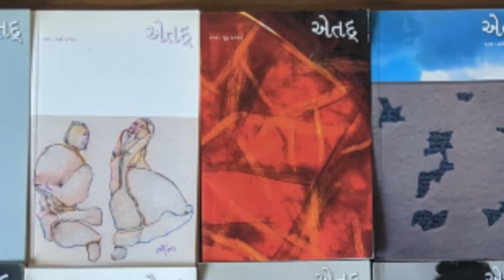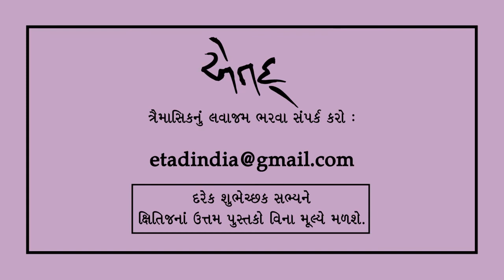Suman Shah 2/2 | ETAD presents REMEMBERING SURESH JOSHI :12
સુમન શાહ ૨/૨ । એતદ્ પ્રસ્તુત કરે છે : સુરેશ જોષી સ્મરણપર્વ : ૧૨

On Screen: Suman Shah
Editing: Anuj Mehta
Produced by Kshitij Samshodhan Prakashan Kendra

પડદા પર : સુમન શાહ
સંકલન : અનુજ મહેતા
સંગીત : ઉદય મઝુમદાર
નિર્માતા : ક્ષિતિજ સંશોધન પ્રકાશન કેન્દ્ર, મુંબઈ.